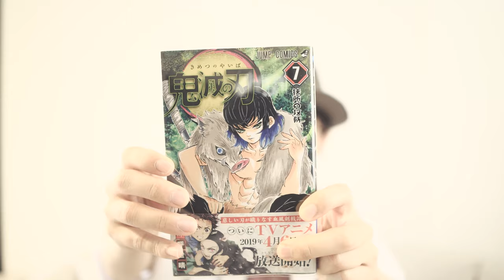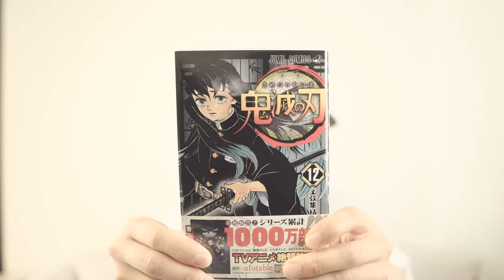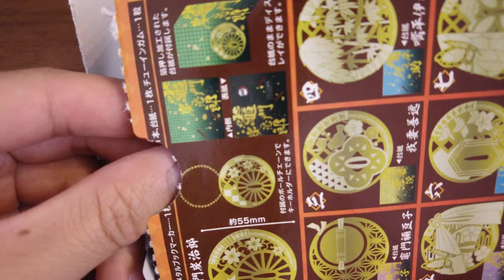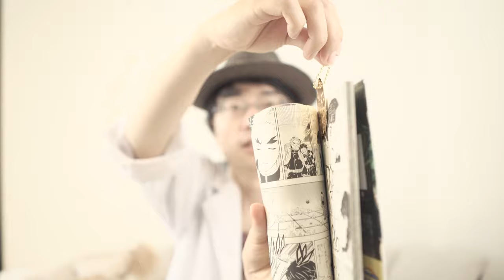【鬼滅の刃】推しを決めるの巻。登録者200人達成しました。ありがとうございます！感謝、感謝です！鬼滅の刃ブックマーカー開封の儀。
世間の話題に出遅れること１年以上、先日「鬼滅の刃」アニメ一期、4DXで劇場版、原作漫画全巻読みました。その後ファンブック、画集、原作者の初期作品集、隊服、リュック、プライズ商品etc・・・。なんでしょうか、ここまで作品全体を好きになった作品はありませんでした。ヤバイです。

※登録者200人達成記念ということで、この動画作りました。
カントクlab、今後「鬼滅の刃」関連の動画を定期的に出していきます。